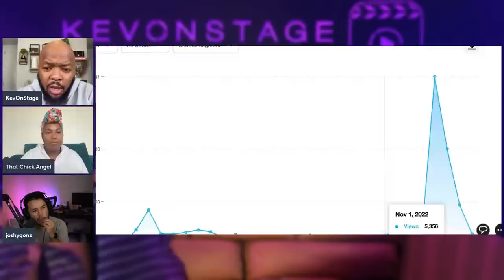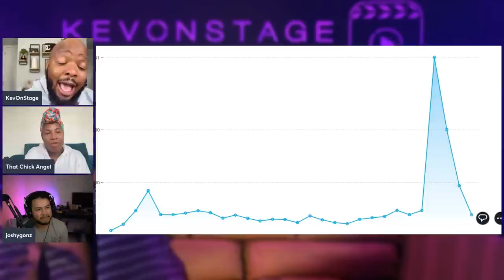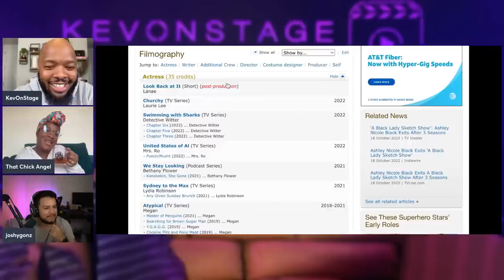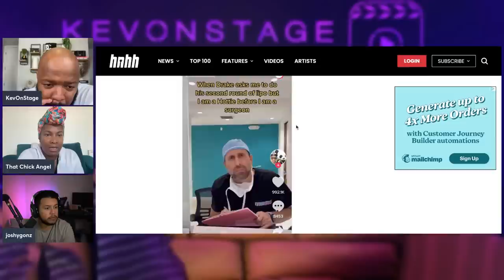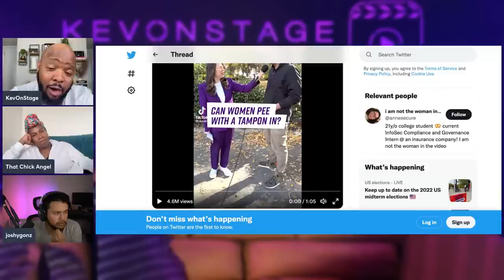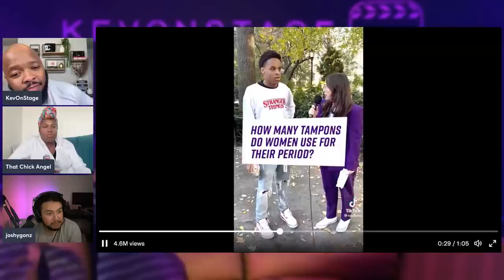Is Drake Lame?!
00:00 Church announcements
27:00 is Drake LAME?!
54:20 Roe Vs. Bros